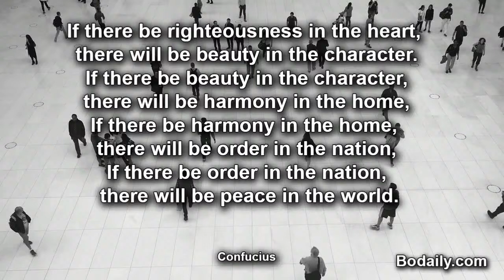If there be righteousness in the heart, there will be beauty in the character If there be beauty in